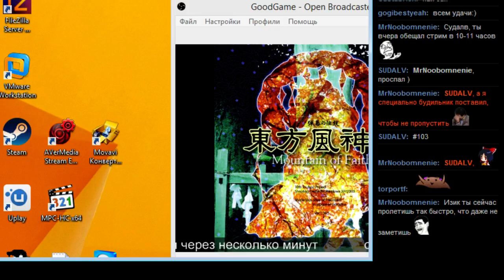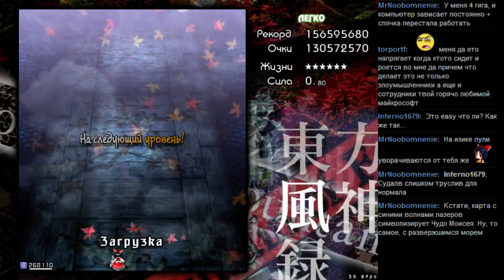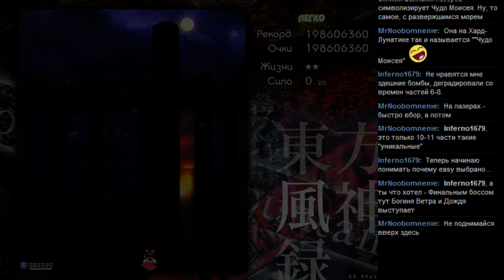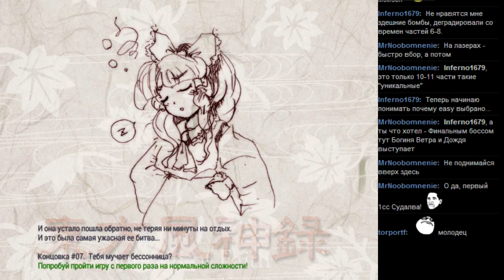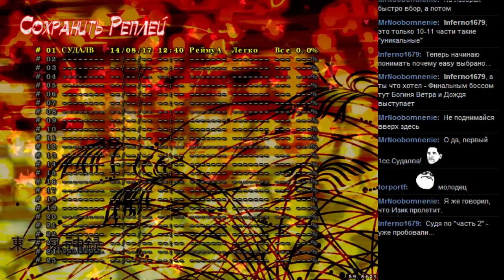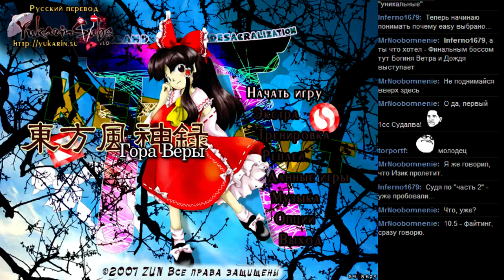#104 Touhou 10 - Mountain of Faith часть 2